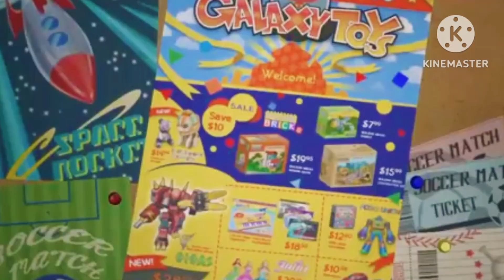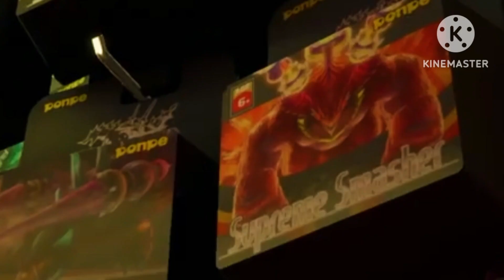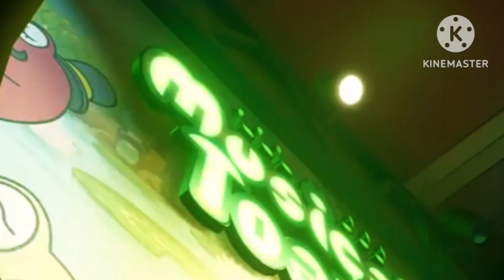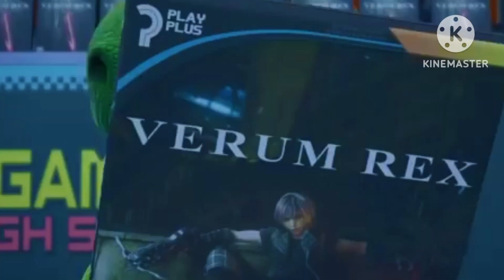⭕ Toy Story Movie All Cutscenes - Kingdom Hearts ⭕